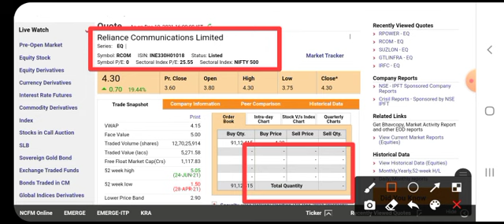rcom latest news today l rcom share latest news today l rpower share news l reliance capital / infra